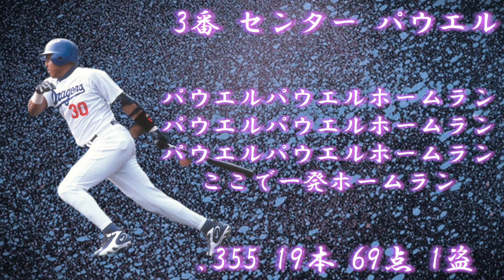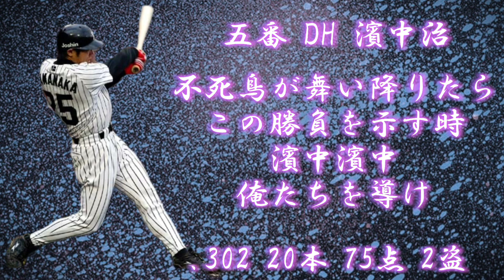【応援歌】渋すぎる応援歌で1-9！！！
多分この応援歌が集まれば矢沢永吉くらいの渋さには勝てるんじゃないかなーって。
全部単調で演歌みたいですね。
ちなみに私は短調の応援歌がすごい好みでこの音源を作る時に、音源のミスがないかの確認と謳って何回も聞いていました（笑）😅
皆さんはどんな応援歌が好きですか❓
コメント欄に意見をお願いします！